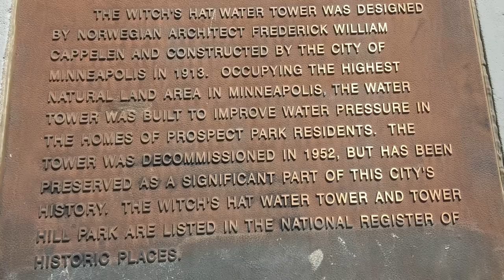Prospect Park Water Tower, Minneapolis, Minnesota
The witch's hat water tower was designed by Norwegian architect Fredrick William Cappelen and constructed by the city of Minneapolis in 1913. Occupying the highest natural land area in Minneapolis , the water tower was built to improve water pressure in the homes of prospect park residents . The tower was decommissioned in 1952, but has been preserved as a significant part of this city's history. The witch's hat water tower and tower hill park are listed in the national register of historic places.